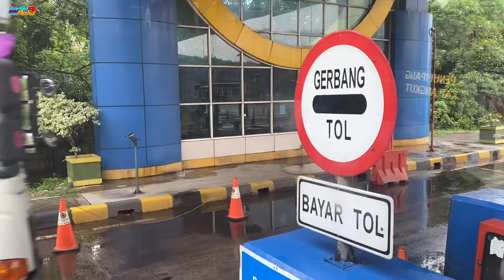PREPARE TRIP AMBULU JEMBER PUTAR BALIK JABAR JATIM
Assalamualaikum sobat Deby ter🥰 nah di video kali ini kita lagi persiapan untuk muat di keramik mulya Cikarang nih Gaess renca sih mau Bongkar di Jember jawa timurr uluh uluh seneng banget deh,kuy play videonya jangan lupa juga buat SUBSCRIBE LIKE SHARE & KOMEN🙏